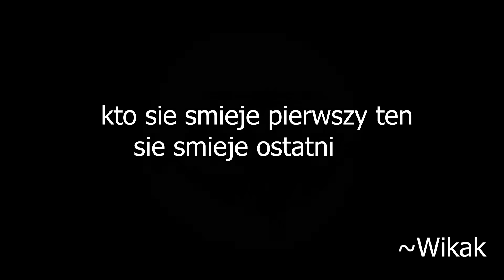Jak STRACIŁEM WSZYSTKO na Lifestealu PRZEZ... (ANARCHIA.GG)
Hej! Dzisiaj pokażę wam jak straciłem wszystko (500mln$) przez to że chciałem pomóc Faskiemu w nagrywkach na nowej aktualizacji Lifesteal na Anarchia.gg! To co się wydarzyło zaskoczyło nawet mnie więc oglądaj do końca! Jeśli film Ci się spodobał nie zapomnij o zostawieniu łapki w górę!
I subskrypcji na kanale!

Nick z Minecrafta: CPotworek

BYLI ZE MNĄ: @nodbak @Faskyy